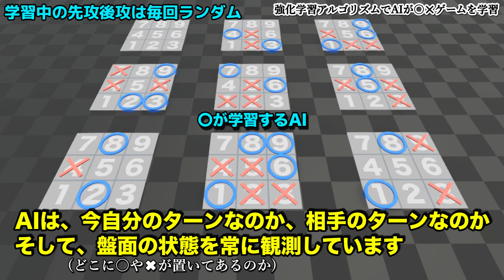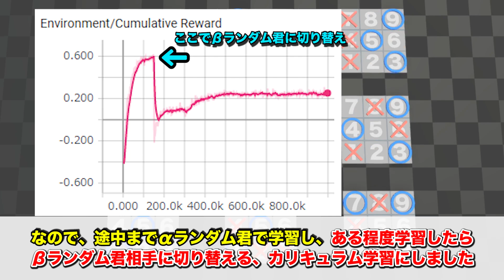何も知らないAIが〇×ゲームを覚えるまでにやったこと【物理エンジン】